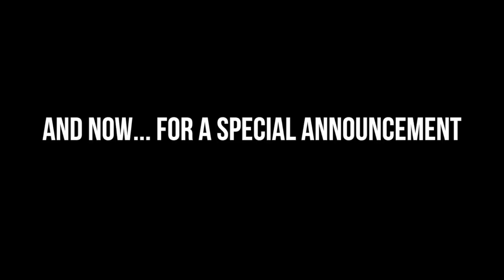Chick Family Year in Review 2017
Between moving my family cross-country (Florida to Hamilton to Edmonton and back to Florida), the trade, the playoffs, the amazing friends, fans, coaches and management there are so many incredible memories from 2017.

This time of year you need to look back and count your blessing and I have so much to be grateful for: my faith, my beautiful wife, incredible kids, they have made me who I am, the luckiest man alive.  Well, we have one more piece of news for 2017 - to say it's a big announcement would be a bit of an understatement.  Watch to the end of the video to see what it is...